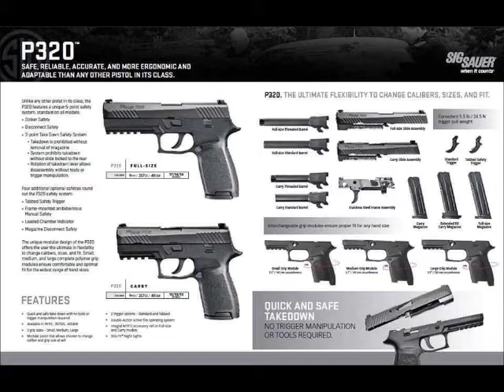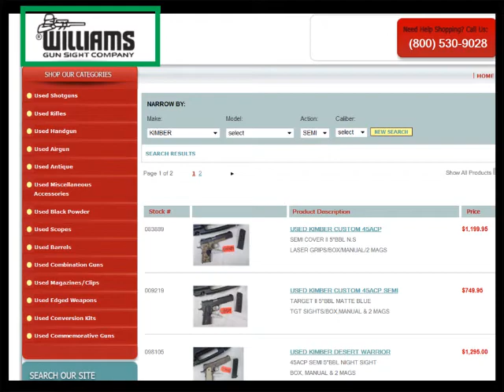The Gun Smith's Show - April 26, 2014 - The Sig P320, Browning AB3 and Beretta A400 Xtreme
We have three, yes three new firearms to discuss this week!  The Sig Sauer P320, Browning AB3, and the Beretta A400 Xtreme Unico.  Listen in and let us know how you like it! Thanks, sincerely The Gun Smith's